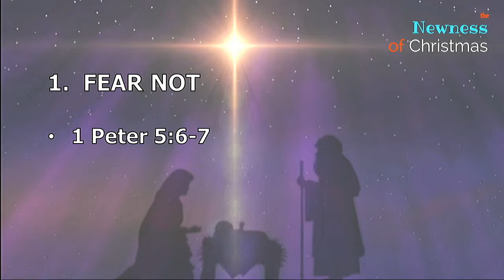Sermon - December 18th 2016 - The Newness of Christmas - A New Life